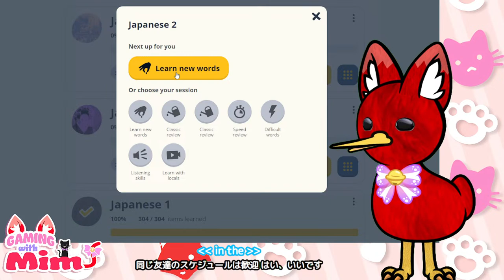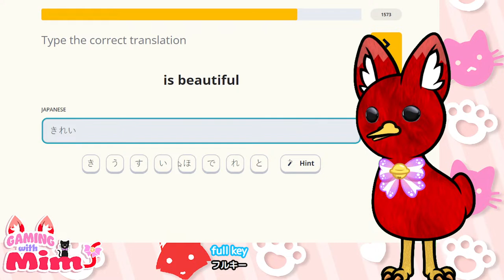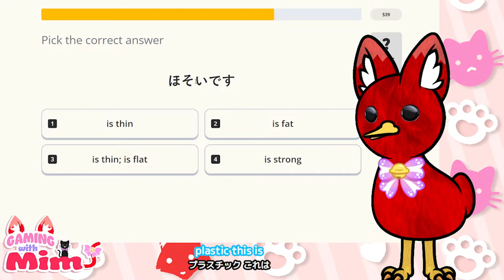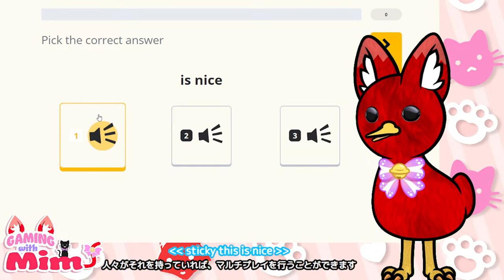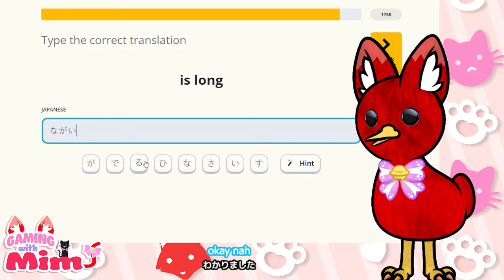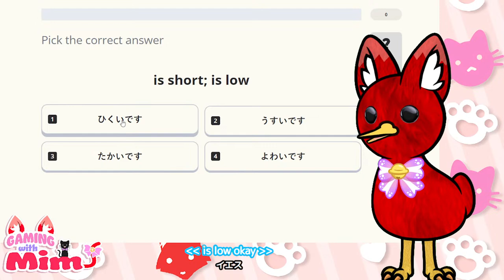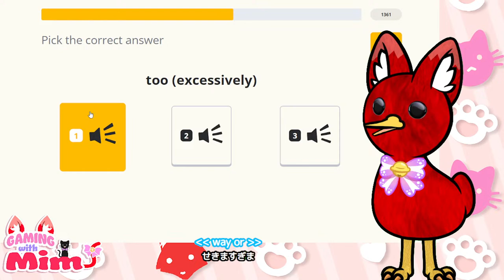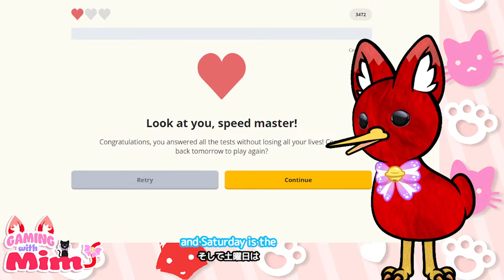[Lesson 32] Let's learn Japanese together on Memrise ฅ•ω•ฅ [ENG/日本語訳]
It's time to kick off my Memrise Monday streams! I'll be streaming me learning Japanese on the first Monday of each week. I hope everyone enjoys this new series and I hope we can learn some Japanese together. I'm really excited to learn especially since I've been getting new Japanese viewers so I hope I can get to the point where we can converse and do Japanese only streams. Thanks so much and let's have a fun time learning together ฅ•ω•ฅ

私は日本語を勉強しています。いつかチャットや日本語だけのビデオもやりたいと思っています。私の旅を応援してくれると嬉しいです。来てくれてありがとう、楽しい時間を過ごしてください。ฅ•ω•ฅ

Help support hand cam streams by donating to my throne account and pick the next hand cam stream theme!

郭瑜 Kuo Yu (producer/sound team coordinator)
Adrien & Dilton (Chatted & confirmed things via Email)